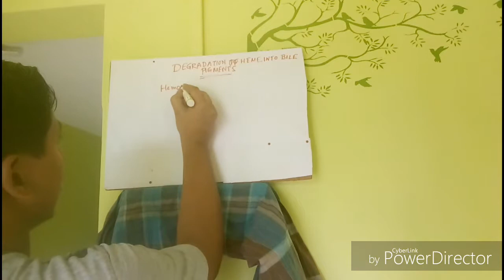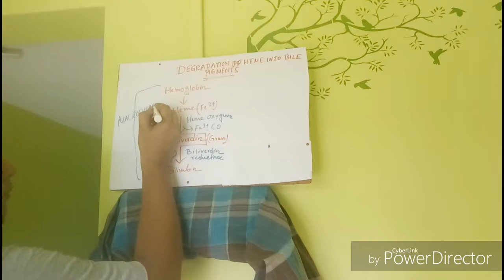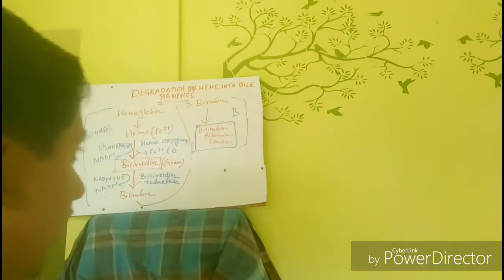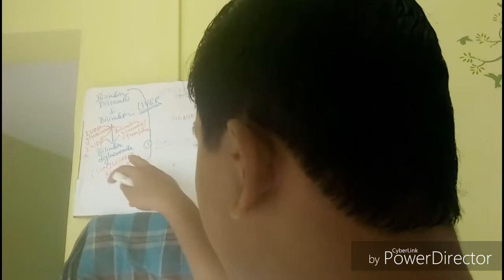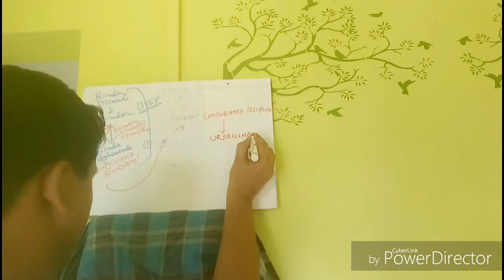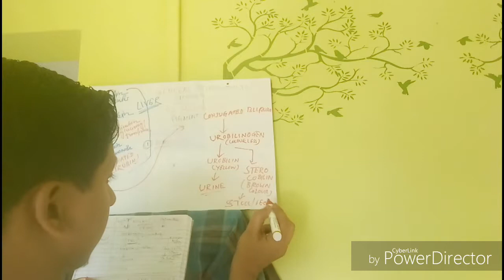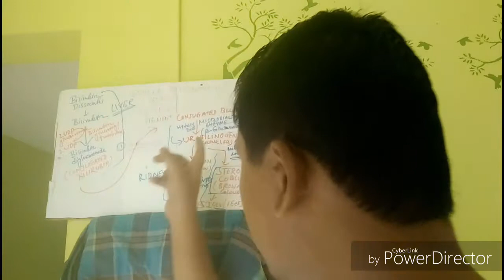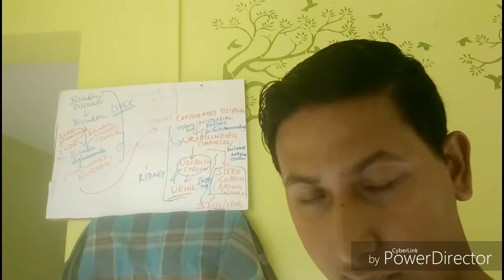HEME DEGRADATION INTO BILE PIGMENTS | BILIRUBIN | PART 2 | IN BENGALI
HELLO FRIENDS, EI VIDEO TE BILIRUBIN KI BHABE UTPONNO HOLO SETA BOLBO. EI VIDEO TE HEMOGLOBIN THEKE KIBHABE  BILIRUBIN,BILIVERDIN UTPONNO HOY ER SOMMONDHE IDEA DEOYA HOYECHE EI PART 2 VIDEO TE. EI BILIRUBIN ER PURO TOTAL CHAPTER LIKE KOTHAY KIBHABE BILIRUBIN TOIRI HOY, BILIRUBIN METABOLISM ,JAUNDICE AND ER CLASSIFICATION SOB BOLA HOBE PORER VIDEO GULO TE. PART PART KORE VIDEO ASBE. VIDEO GULO PART 1 THEKE MON DIYE DEKHO BHUJTE PARBE. NA BUJHTE PARLE COMMENT KORO OBOSSOI.
VIDEO VALO LAGLE LIKE KORO, COMMENT KORO, SHARE KORO.